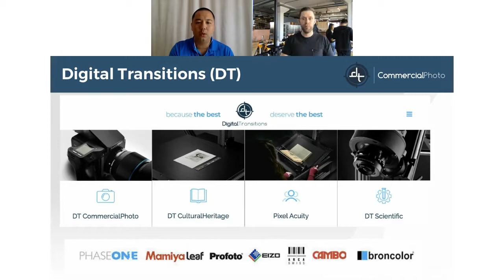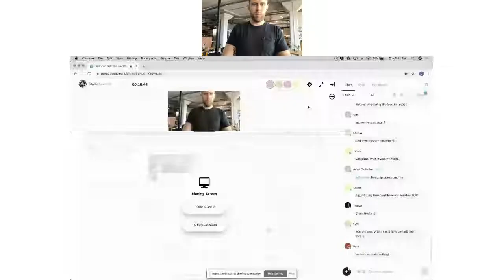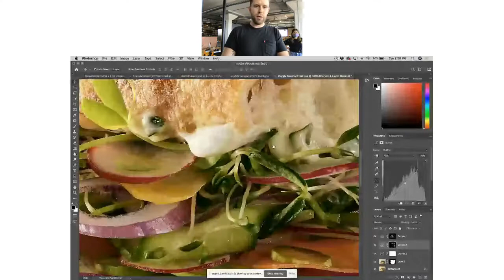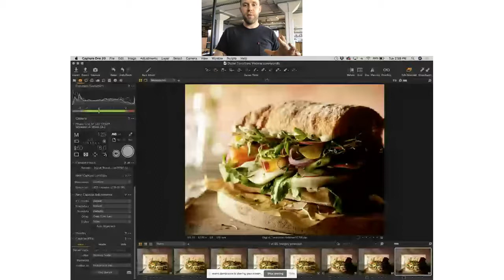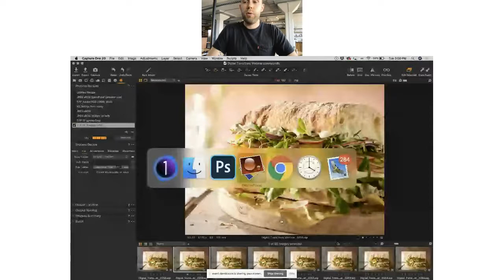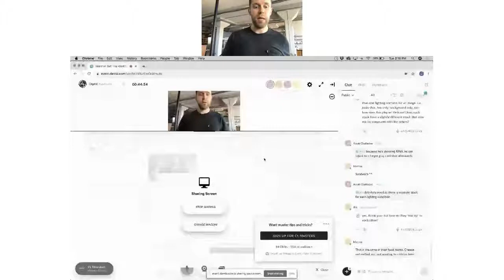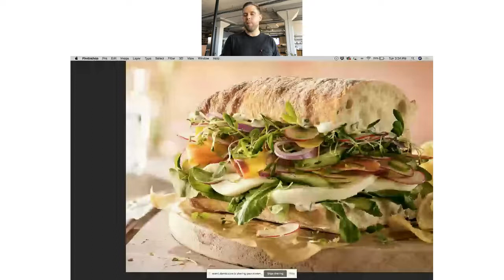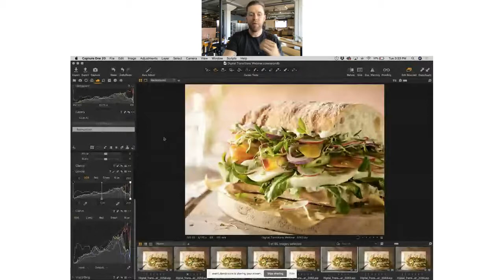The Workflow of Food Photography with Andrew Burkle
A common misconception about food photography is that it is still life. It’s static and you have plenty of time with the subject matter. The reality is that being on a food photography shoot is a lot like prepping for real-life talent to walk onto the set. You may only have seconds to get the shot. Most of the time the subject matter is fussy, messy and you need to work fast to problem solve to get the final shot.

In this event, we discuss the extensive preparation, detailed workflow and capture method we utilize to reliably complete our shot lists on time and on budget. It's a big production for a small subject.

Featured Guest
Andrew Burkle | Food Photographer
Andrew has consistently and exclusively been a staple on food photography sets for over a decade now. He discovered his love for food photography while working in Chicago, and has since brought his ingredient-focused, color-rich style to many clients along the way. Now Co-Owner and Lead Photographer at BurkleHagen Studio in Cleveland, he and his team work with food clients from across the country out of their 6,000 sq/ft studio, complete with a custom commercial kitchen that is a food stylist paradise.